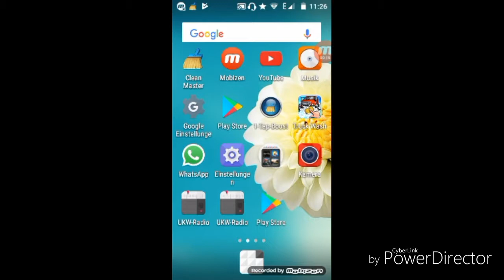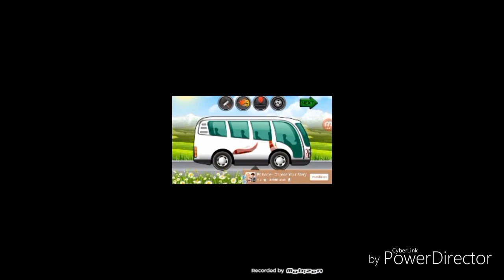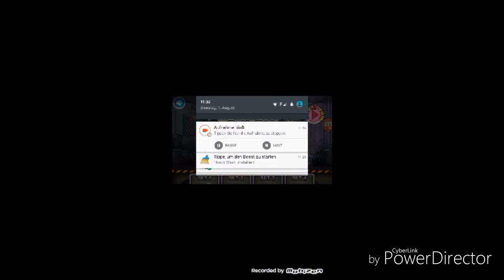Lets Play Truck Wash Simulator